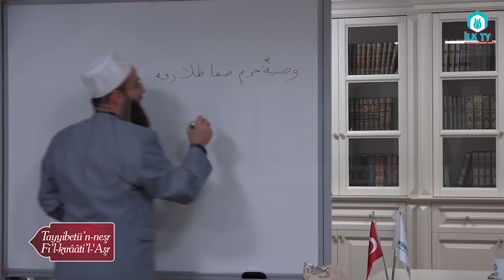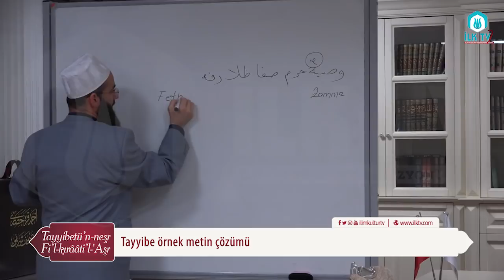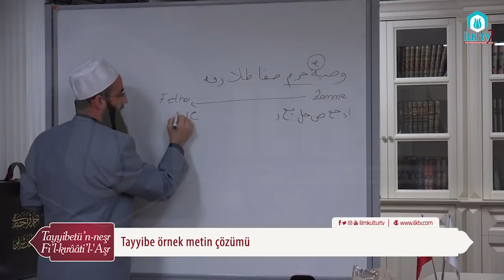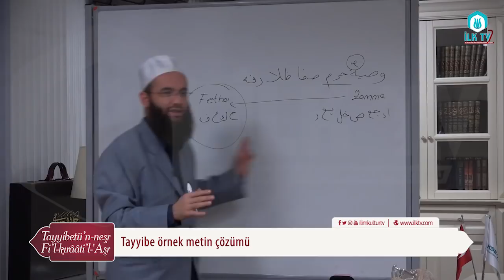Tayyibe Dersi (3) - M.Nurullah DİNDAR - İLK TV